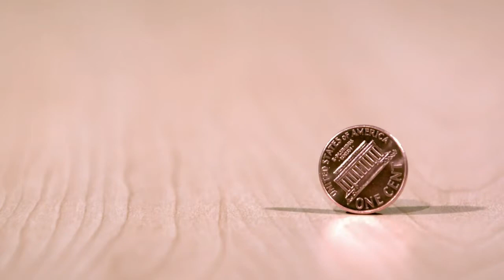Time to Renew (Deuteronomy 29) - Pastor Daniel Fusco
As Moses finishes preparing the people to enter the Promised Land, it is time to officially renew the covenant. God wants his people to understand and commit to following Him and His ways. So Moses reminds the people of the history, content and parameters of God’s covenant. We gain great insight about God’s character as we look at this area of Scripture that is pertinent to us even today.